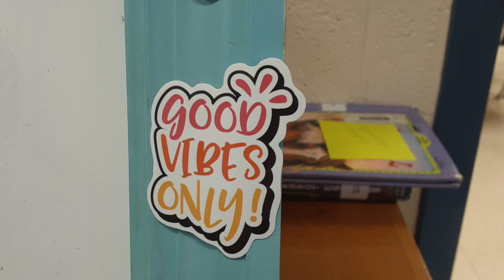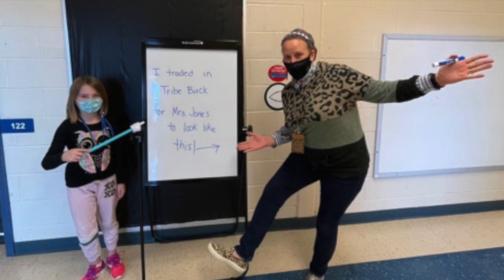TCES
This video is about TCES